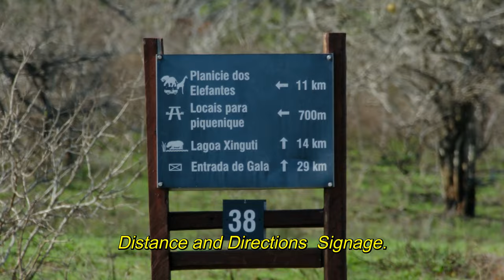Day Visit to Maputo National Park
Pequena Visita ao Parque Nacional de Maputo
A cerca de 70 Km da Cidade de Maputo, o Parque Nacional de Maputo constitui um dos destinos de eleição para os citadinos entrarem em contacto com a fauna bravia no seu estado selvagem.

O parque conheceu significativos desenvolvimentos nos últimos anos sendo um dos exemplos de sucesso de recuperação e repovoamento.

Trilha Sonora:
1. Salamat (Instrumental Version) - Ebo Krdum
2. Afo Kornanga (Instrumental Version) - Ebo Krdum

Equipamento utilizado:
1. Action Camera DJI OSMO ACTION 4
2. Fujifilm X-T4
3. Fujifilm X-H2S
Lentes:
1. Fujifilm XF 70-300mm F4-5.6 R LM OIS WR
2. Fujifilm XF150-600mm F5.6-8 R LM OIS WR